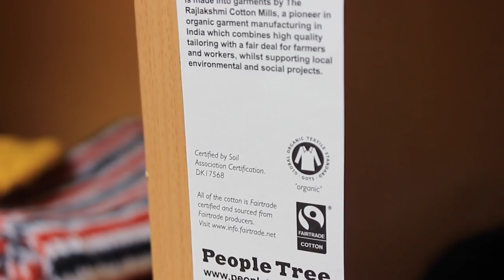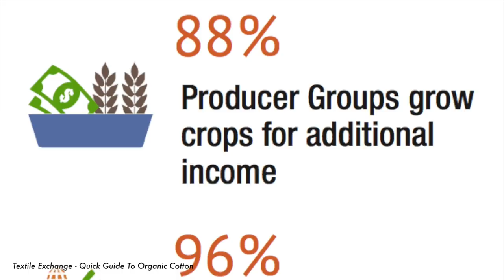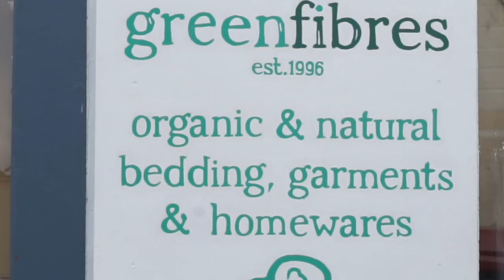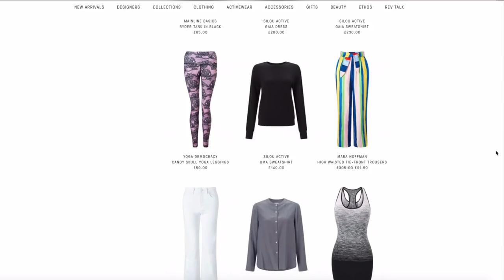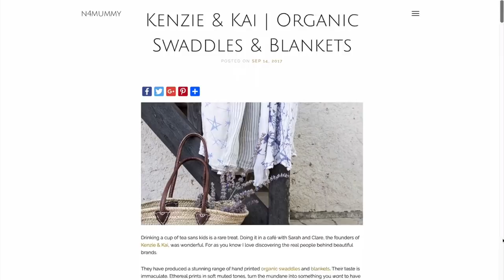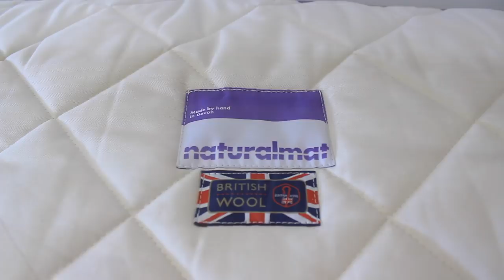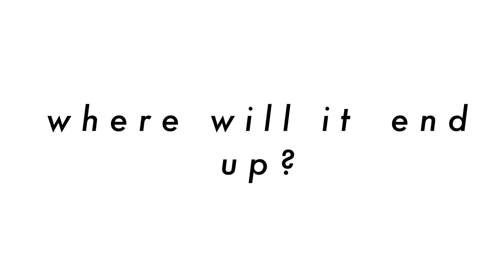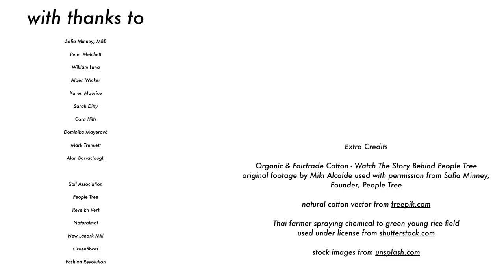Material Girl - Why I Choose Organic | Kate Arnell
Hey guys!

The Soil Association asked if I'd be up for sharing why I'm a big fan of choosing organic textiles, from fashion to bedding and homewares.

As many of you know, I'm big into choosing organic food, organic beauty and organic fashion. I wanted to delve a little more into why choosing organic materials matters, and got the chance to interview some amazing people who have seen the benefits of choosing organic cottoned first hand and who are driving change - and I wanted to share these with you!

My travel costs were covered by the Soil Association - thanks to them for helping me arrange some of the interviews. I am an ambassador for them, which is an unpaid role and one I do out of sheer passion for choosing organic.

FEATURED

Safia Minney MBE, Founder, People Tree
Thanks to Safia Minney for permission to use footage (by Miki Alcalde) of organic cotton farmer in India. Original source

Dominika Mayerová - PR & Creative Co-ordinator @ People Tree

natural cotton vector created by freepik.com

footage of Thai farmer spraying young green rice field used under license from Shutterstock.com